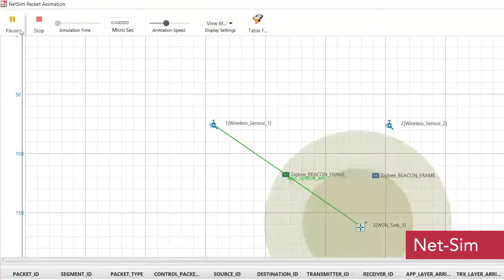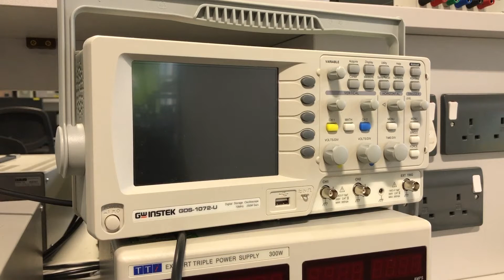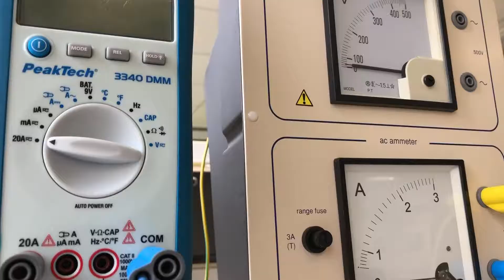Electrical Engineering Lab Tour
Dr Alison Griffiths introduces you to the software, gadgets and industry-standard kit available to our Electrical Engineering students